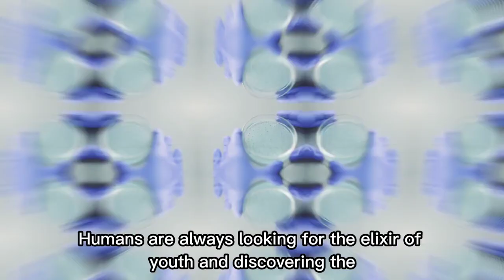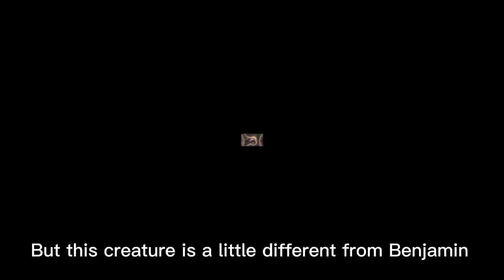immortal jellyfish : turritopsis dohrnii : benjamin button : immortal jellyfish life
Long life has always been the desire of man, for this reason, from centuries ago until now, legends have been made and discussed about the discovery of the elixir of youth or the water that drinking it causes eternal life, but can science help to increase human life? To what extent is the type of behavior and lifestyle of humans effective in increasing their living standards?

How living things get old and eventually die has not yet been definitively determined. Theoretically, cells have the ability to divide infinitely and immortally, but there are appendages called telomeres in DNA, which become shorter in each cell division, and finally, after the end of that cell division, it stops.

In recent years, scientists have made discoveries that show that some creatures on earth are able to have an eternal life and constantly regenerate their cells. Turritopsis dohrnii is a small species of jellyfish native to the Mediterranean that has kept the secret of immortality.
They are capable of a process called transdifferentiation, which involves the transformation of an adult cell into another adult cell; instead of perishing like any other creature. It first opens its tentacles, turns into a blob, and then sinks to the ocean floor, reaching the polyp stage within three days. The scientists discovered that the new polyp was genetically compatible with the original jellyfish, but a younger version.

If you are interested in the mysteries and wonders of the world and the beauties of creation and you want to get a lot of information in the shortest time and Discover interesting facts, fun and funny secrets and amazing facts :
 So join us on an amazing journey into the fascinating and beautiful world of interesting unknowns of the world.

AMAZING FACTS ISLAND  is for people of all ages to provide a good and heartwarming experience for them along with understanding the strange and interesting wonders.

useful information
you wont believe
brightside
knowledge junction
useless information
best videos
Education channel
interesting facts
knowledge hub
knowledge is power
information society
educational videos
top 10
information
facts
bright side
general knowledge
do you know
amazing facts
homo naledi
mostamazingtop10
its fact
русский солдат
Allgemeinwissen
Faszinierende Fakten
Fakten
halb so interessant
Interessante Fakten
सामान्य ज्ञान
आश्चर्यजनक तथ्य
सर्वोत्तम
यूट्यूब शॉर्ट्स
तथ्य
общие знания
удивительные факты
Топ
ютуб шорты
факты
в тренде
вдвое менее интересно
Развлечения
интересные факты
allmänbildning
otroliga fakta
topp
youtube shorts
fakta
trender
unknown facts telugu
hälften så intressant
Underhållning
intressanta fakta
maximum top 10
the curious case of benjamin button trailer
cate blanchett
sea side
sea beauty
ocean
turritopsis dohrnii
brad pitt
turritopsis dohrnii jellyfish